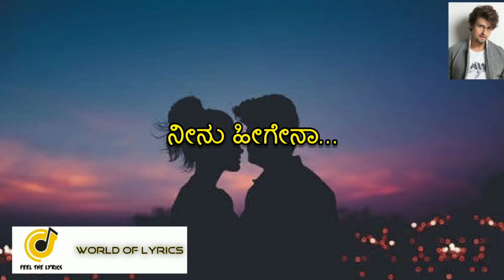Neenendare Nannolage (Lyrics)| Junglee|Sonu Nigam|V Harikrishna| Feel the lyrics| World Of Lyrics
Song Name : NEE NENEDARE
Singer : SONU NIGAM
Lyrics : JAYANTH KAYKINI
Film : JUNGLEE
Starcast : " DUNIYA VIJAY , ANDRITHA RAY Director : SOORI
Producer : DHEERA ROCKLINE VENKATESH Banner : ROCKLINE PRODUCTIONS
Record Label : ANAND AUDIO

Feel the lyrics 🙏🌹